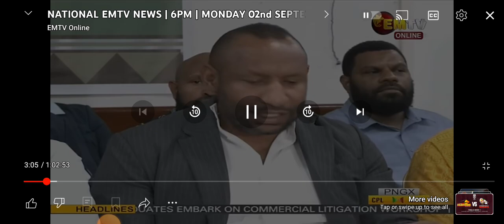PNG Opposition Side has drafted the Strategic plan or the counter policy to Challenge the Government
PNG Opposition Side has drafted the Strategic plan or the counter policy to Challenge the Government side of the Paliament during second attempt of the VONC process...04/09/24.